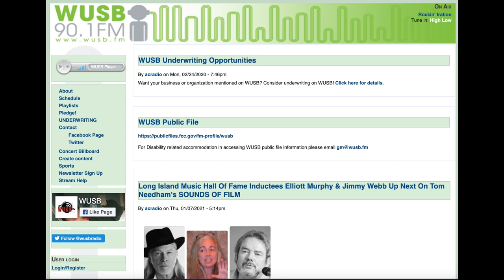Interview With Tom Needham On "Sounds of Film" WUSB 90.1 FM